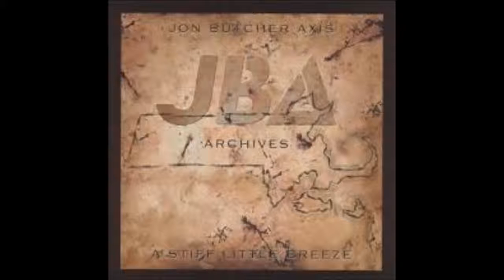Jon Butcher Axis — Stiff Little Breeze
Album : A Stiff Little Breeze 2001